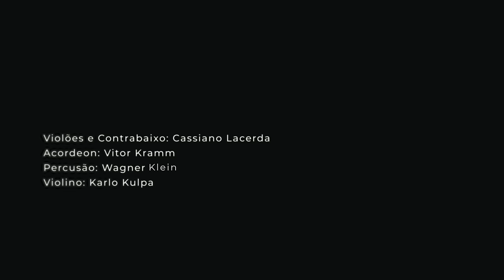O Enterro do Nego Geada - Capitão Faustino e César Oliveira & Rogério Melo - Clipe Oficial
Letra: Capitão Faustino
Arranjo: Capitão Faustino, Bruno Aires e Cassiano lacerda
Fotografia: Treze Midia
Direção: Capitão Faustino e Treze Midia
Direção Musical: Capitão Faustino, César Oliveira & Rogério Melo e Cassiano Lacerda
Mixagem e Masterização: Cassiano Lacerda ( Estudio Querência )
Gravado em Camaquã e Arroio dos Ratos

O ENTERRO DO NEGRO GEADA

LÁ NO VELÓRIO ERA BAILE E ENTREVEIRO CACHAÇA RISO E GRITEIRO NA CAPELA IMACULADA
ASSUNTO TINHA DE SOBRA PROS MAIS METIDO O JUQUINHA TINHA FUGIDO E MORREU O NEGRO GEADA…

LA PELAS TANTA JÁ DEU OUTRA CONFUSÃO
DERAM UM CHUTE NO CAIXAO E QUEBROU TODA MADEIRA
PRA IR PRO ENTERRO ANTES QUE CANTASSE O GALO ATARAM O MORTO A CAVALO NUMA ÉGUA CABORTEIRA!

QUANDO CRUZARAM NO BOLICHÃO DA ESQUINA O GAITEIRO JUNTO DAS CHINA BORRACHO SAIU TOCANDO
E A ÉGUA VÉIA CARREGANDO O MORTO TAITA DEU UMA BUFADA NA GAITA E SE ARRASTOU CORCOVEANDO!

E O CAMINHO DO ENTERRO…
ERA TRAGO E GARGALHADA…
UM DEFUNTO GINETEANDO POR NOME DE NEGRO GEADA FAZENDO A HISTÓRIA DO MORTO QUE NÃO TOMBAVA POR NADA!

VIAGEM LONGA DA CAPELA AO CEMITÉRIO IA O ENTERRO GAUDÉRIO VOLTA E MEIA UMA PEGADA
VINHA O DEFUNTO SE SACUDINDO NO ESPAÇO BATENDO CABEÇA E BRAÇO MAS COM AS PERNA BEM ATADA…

UM ÍNDIO VÉIO ESPEROU DAR UMA TRÉGUA
LAÇOU DO PESCOÇO A ÉGUA E TIROU O MORTO NA CORAGEM
CHEGOU O PADRE PRA O ENTERRO SEM CAIXAO E O TROVADOR NA OCASIÃO COMEÇOU COM AS HOMENAGEM…

E A GAUCHADA JÁ ENCHARCADA DA PINGA
PAI NOSSO ENROLANDO A LÍNGUA E ATRAPALHANDO AS MUIÉ
EM TERRA FRIA DESPEDIU-SE O NEGRO GEADA E POR LEMBRANÇA AS PATAQUADA
FOI ENTERRADO DE PÉ!